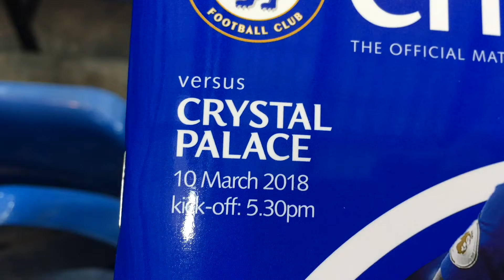Chelsea Vs Crystal Palace Vlog!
Matchday Vlog from The Premier league clash between chelsea and palace!